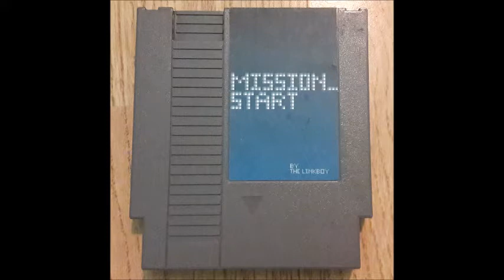Mission_Start Album - Track 22 - Fighting The Storm